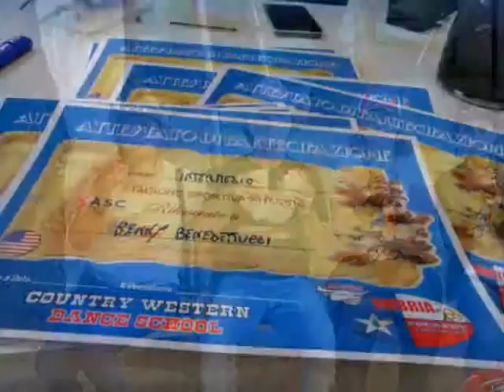GO WEST UMBRIA ai giardinetti di Sarteano, Toscana.